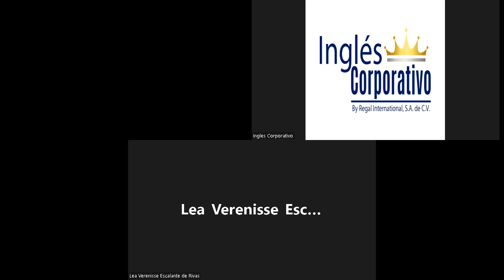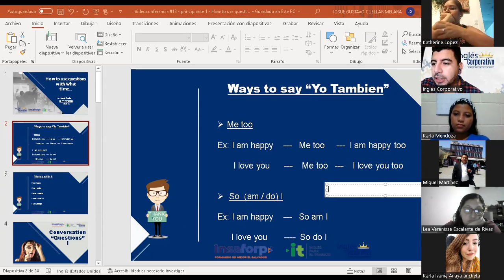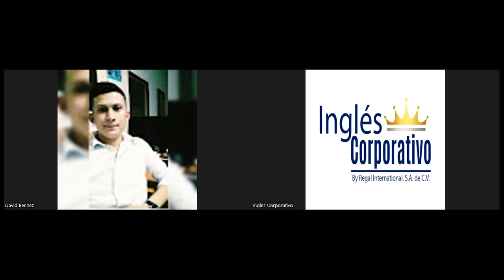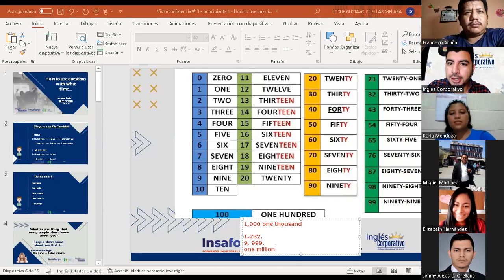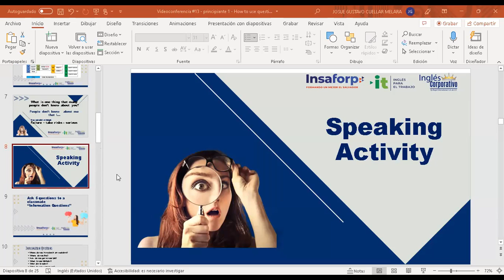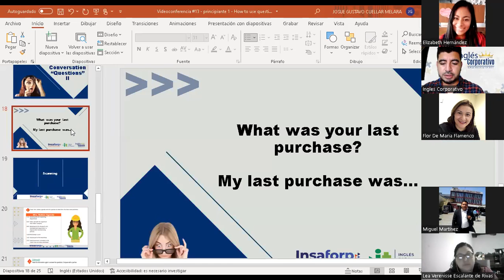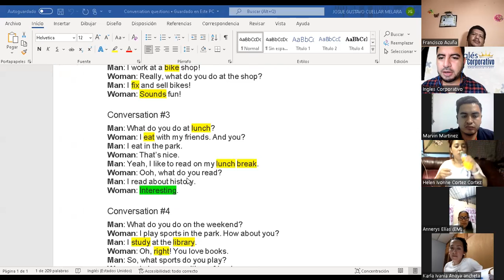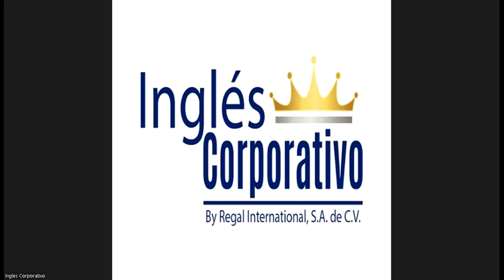Ingles Corporativo-01-07-2022-How to use questions with What time